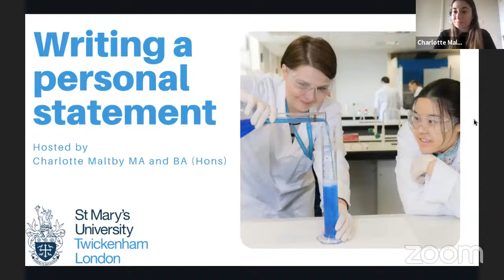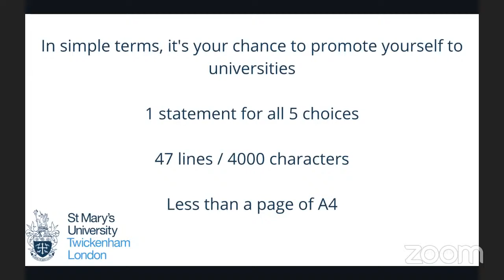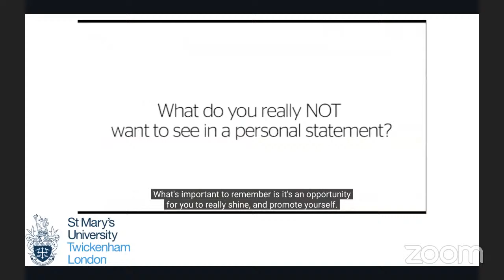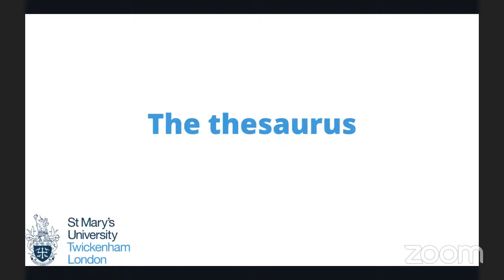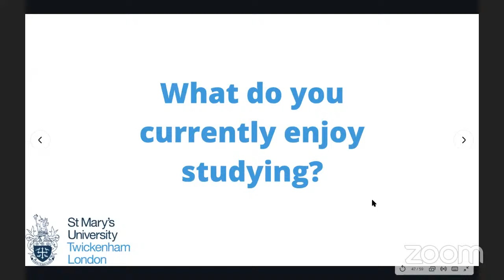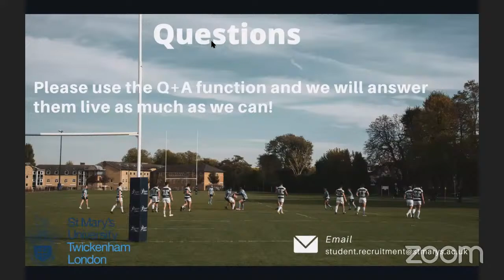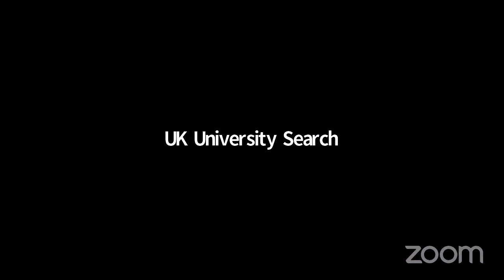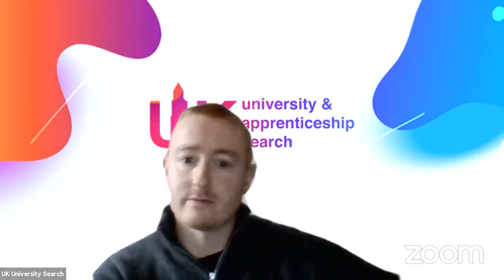Applying to University (UCAS Personal Statement)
We ran a highly informative session on how to write your UCAS Personal Statement, a very important part of applying to university.

This webinar, presented by experts from St Mary's University Twickenham, talks through their best tips on how to craft a personal statement. This included structure, academic achievements, extra-curriculars and work experience. How can you ensure you stand out and convey your passion for a course? What steps can you be taking now to gather content and experience to put in your personal statement? We answered all of your questions.

We also had a live Q&A session at the end of the webinar, with university admissions experts on hand to answer your individual questions.